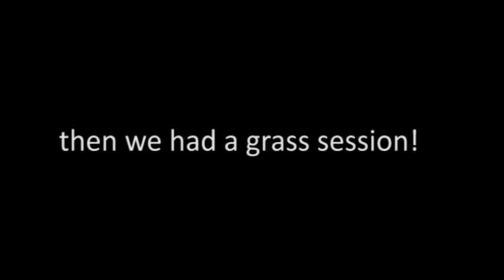DMT (Donga, Morgan & Thi) TRICKS DEMO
So Donga, Morgan and Thi combined powers and came up with small tricks demo set in between some dance sets at a comp in Fox studios "The Forum".
This is non-serious attempt at a tricks demo, althought a little out of place between dance sets, still mad to have tricks in there.

We practiced this for one night and so please excuse the total crapness of it haha

MAD FUN!!